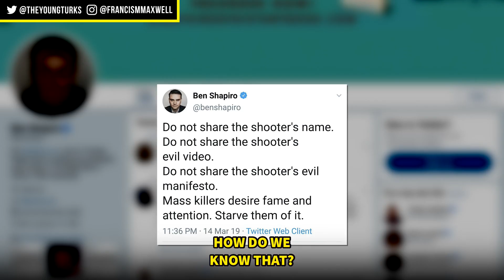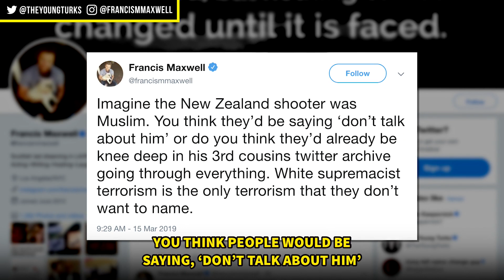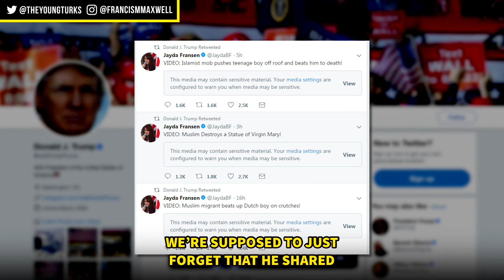Why We Need To Talk About The New Zealand Attack